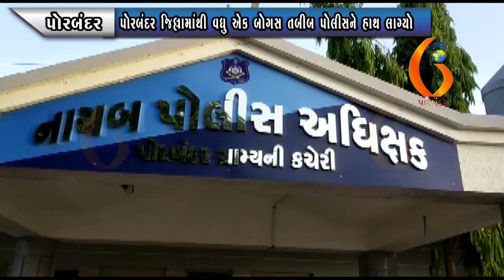PORBANDAR પોરબંદર જિલ્લામાંથી વધુ એક બોગસ તબીબ પોલીસને હાથ લાગ્યો 06 06 2021